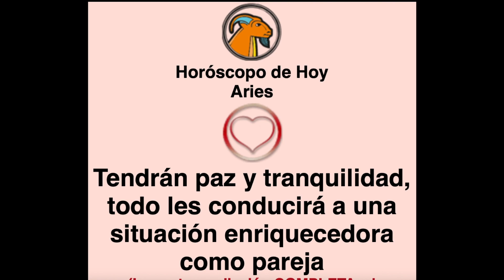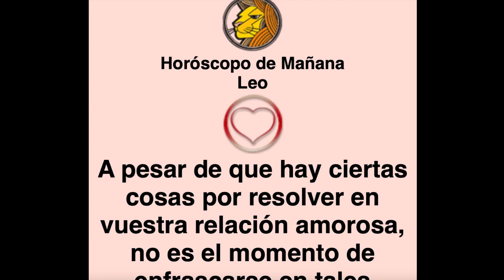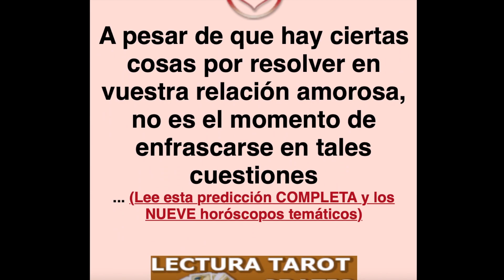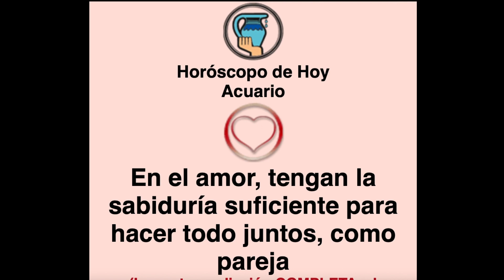Horóscopo de Hoy y Mañana - ARCANOS.COM - Miércoles 5 de Enero de 2022